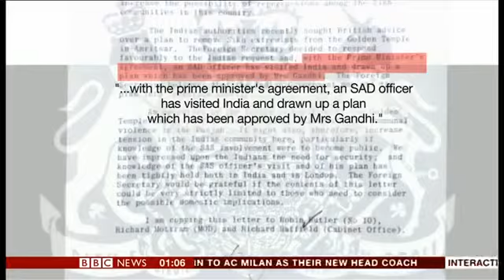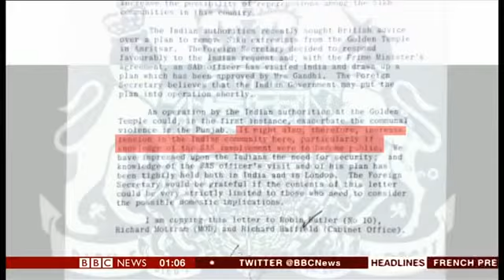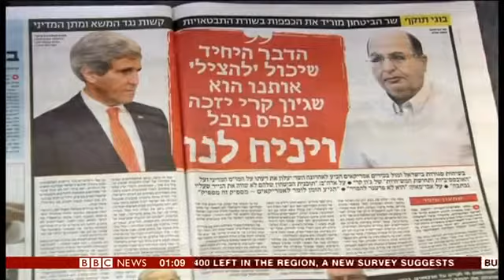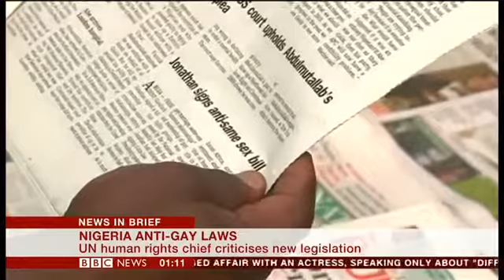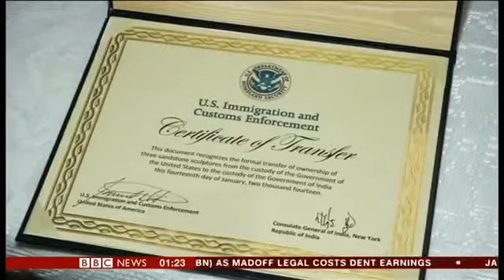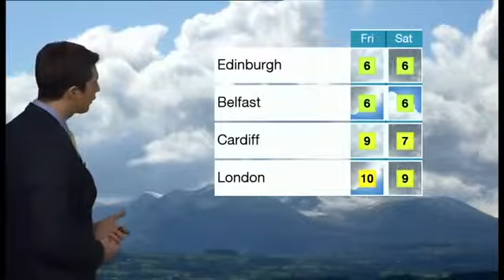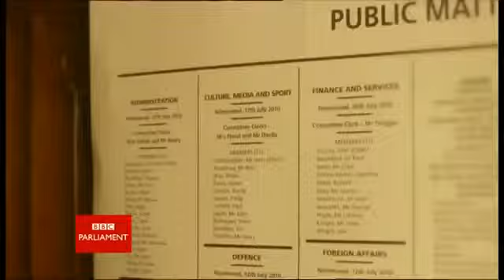BBC News Newsday 15 January 2014 0100